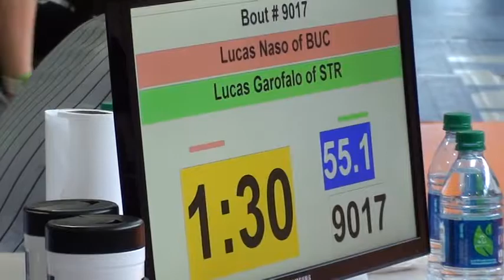55 lbs D1 OAC BMP District Lucas Naso vs Lucas Garofalo